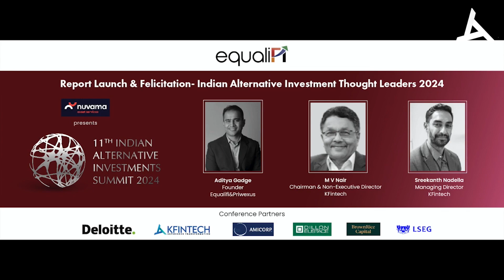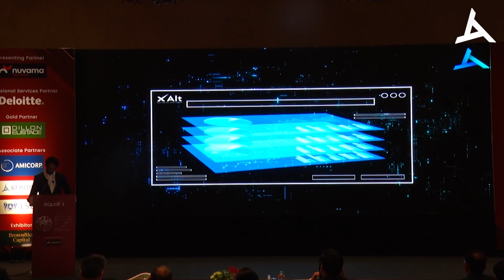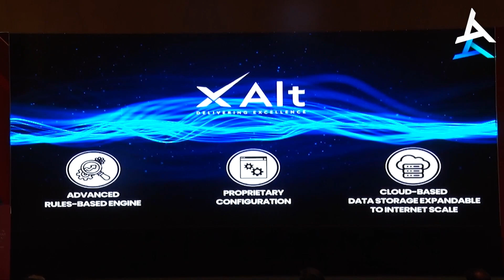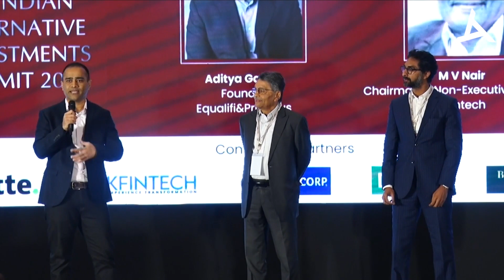Equalifi | Indian Alternative Investment Thought Leaders 2024 | Presenting Partner KFintech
KFintech partnered with Equalifi to organize the 11th edition of the 'Indian Alternative Investments Summit 2024', represented by Mr. M V Nair, Chairman & Non-Executive Director, and Mr. Sreekanth Nadella, MD & CEO of KFintech. The event involved the participation of various experts from the fundraising, compliance, and technology sectors, with discussions on the future of alternative investments in India.

Mr. M V Nair and Mr. Sreekanth Nadella launched a report on AIFs and felicitated the industry thought leaders. They shared valuable insights into the global trajectory of AIFs and India's crucial role within it. They highlighted how the event and its initiative resonate with KFintech's commitment to innovation and growth in the AIF sector and showcased XAlt, a new platform by KFintech aimed at simplifying AIF Fund Administrations.